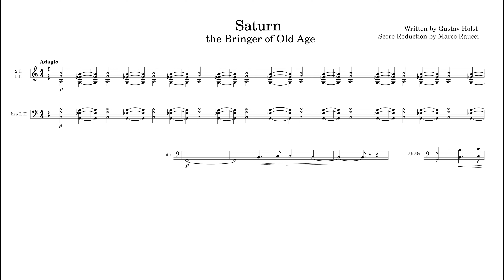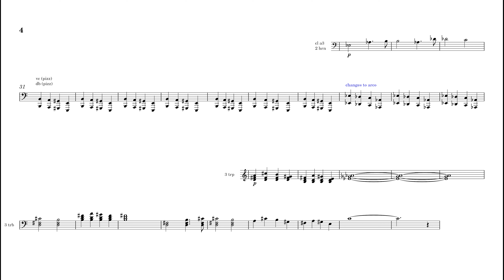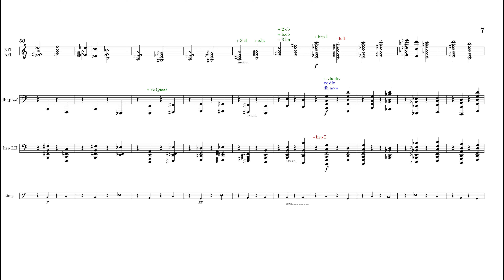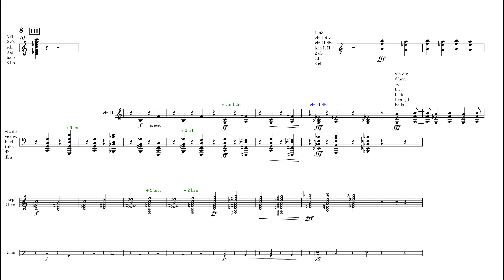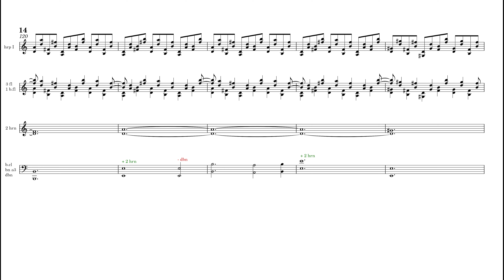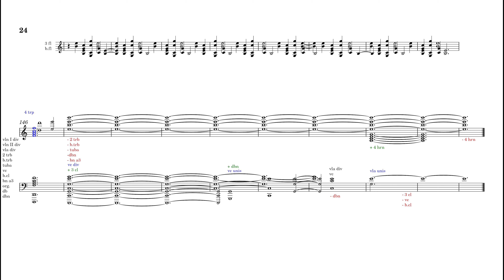The Planets - Saturn "The Bringer of Old Age" (Score Reduction)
Score Reduction of  Saturn "The Bringer of Old Age" from The Planets by Gustav Holst.
I made this Score Reduction for study purpose.